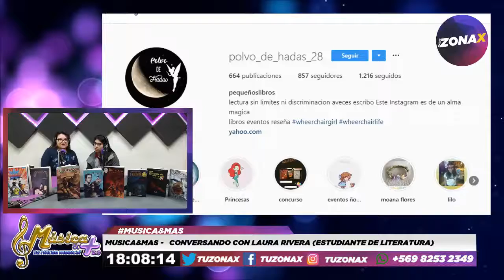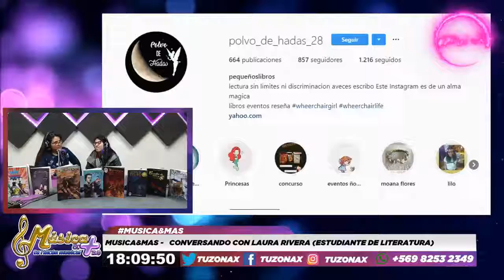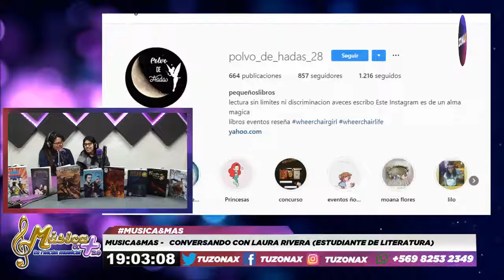MUSICA&MAS - JUNTO A LAURA RIVERA - EN RADIOZONAX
Comienza un nuevo capítulo de Musica & Mas por la señal de Radio ZonaX bajo la conducción de Yamila Huerta para lograr una jornada cargada de historias, música, pensamientos y mucho más.